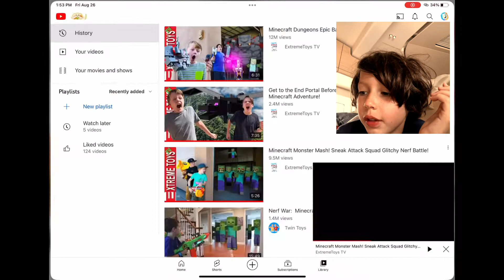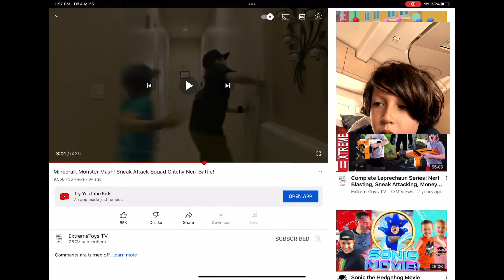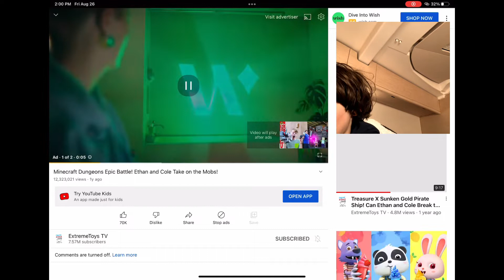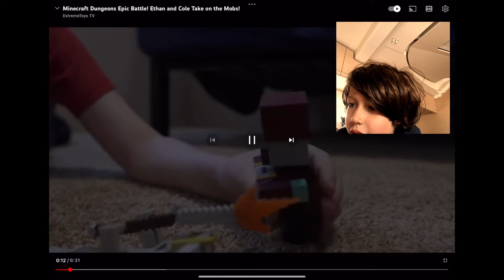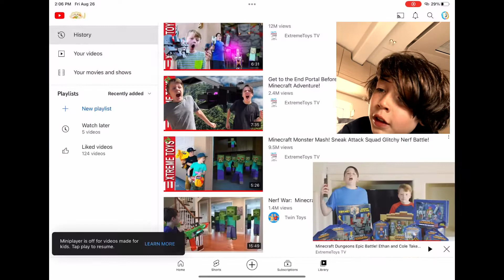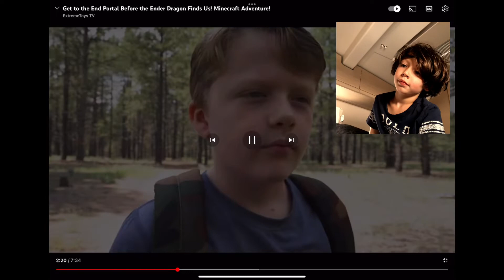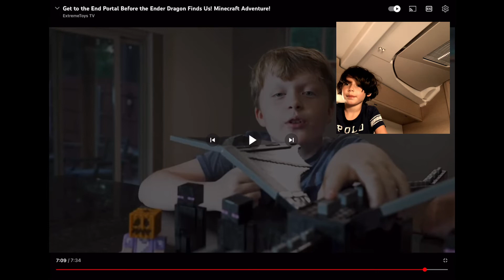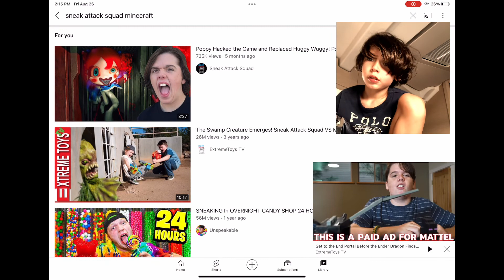Reacting to Minecraft videos in real life Nerf￼